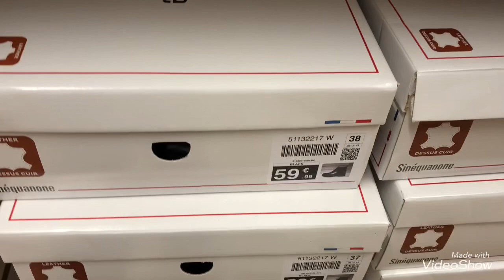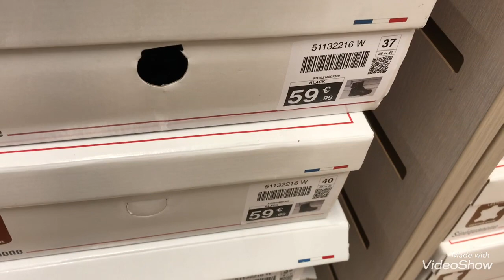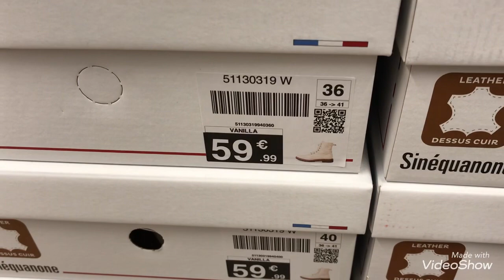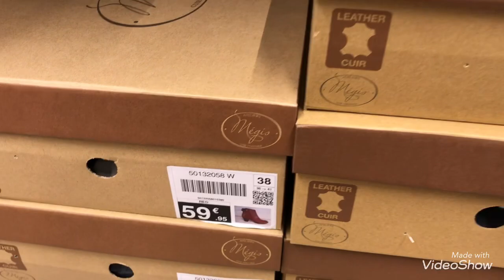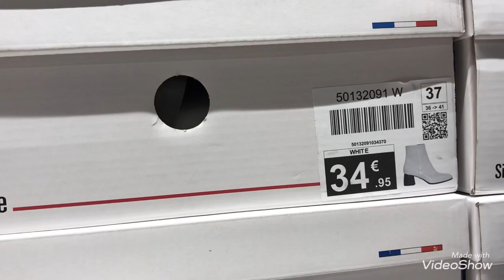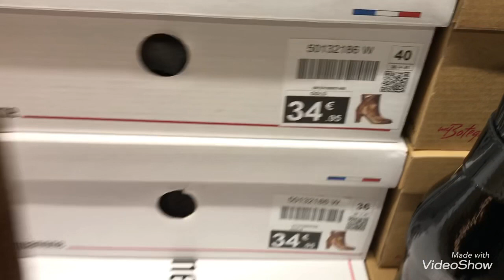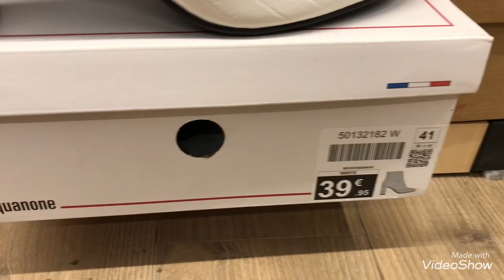CHAUSSEA NOUVEAUTÉS 22/09/21 CHAUSSURES FEMMES